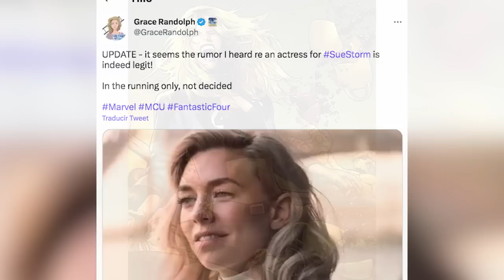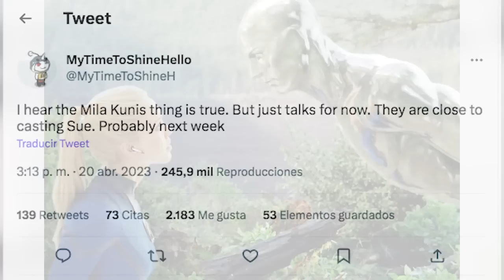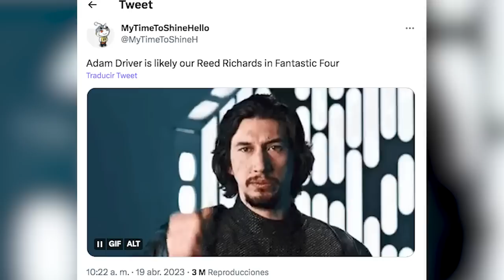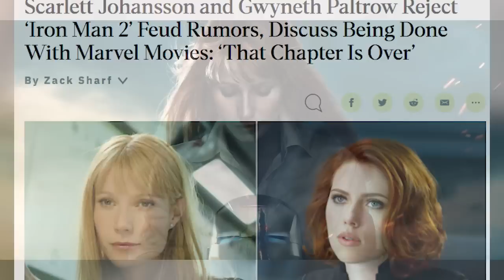¡No estamos Listos Para los 4 Fantásticos! + Noticias del UCM - Marvel -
Descubre todo lo que se está cocinando para la nueva cinta de los 4 Fantásticos teniendo su llegada oficial al MCU en esta Saga Multiversal viendo quiénes serán el equipo que conformará a la Familia de Marvel. Algo donde hablamos de las últimas noticias sobre el futuro de varios personajes en el MCU como Pepper Potts de Gwyneth Paltrow y Black Widow de Scarlett Johansson.

00:00 Introducción
00:30 Revelaciones de los 4 Fantásticos
06:20 Problemas en el paraíso
08:42 Un regreso Inesperado

¿Qué actores esperas que sean el nuevo reparto de los 4 Fantásticos? Aquí un video que seguramente te interesará: ¿En Qué Otros Proyectos del UCM Aparecerá Moon Knight? PreguntasDelDia Marvel Una historia donde hablamos de las últimas noticias sobre lo que se está preparando para el reparto de los 4 Fantásticos en su nueva cinta dentro del MCU.